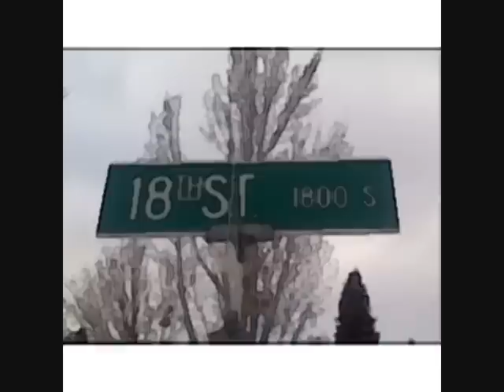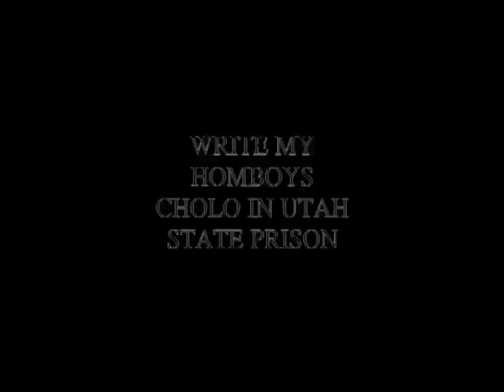E LIFE- CHOLO, PENITENTIARY FLOWS,